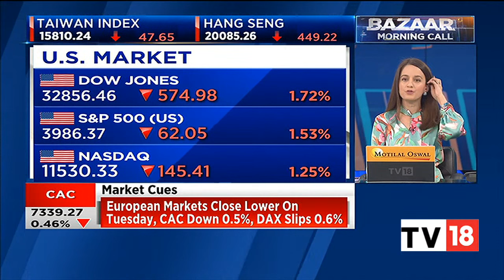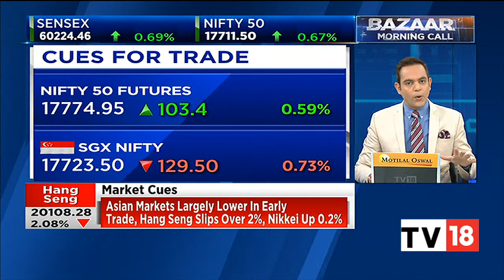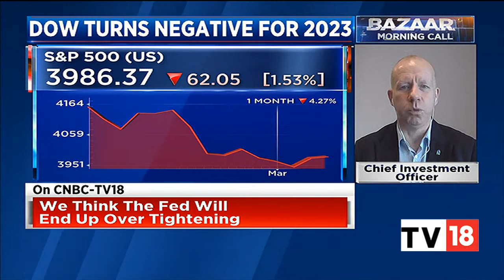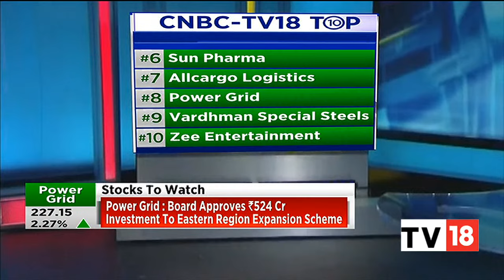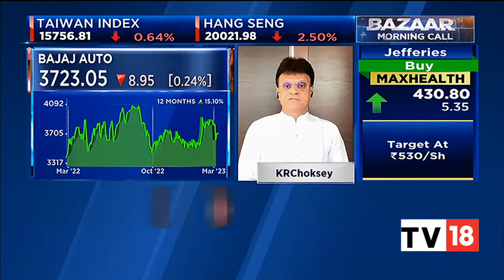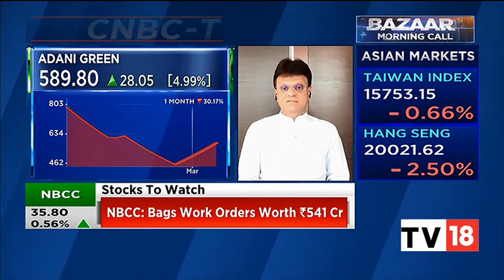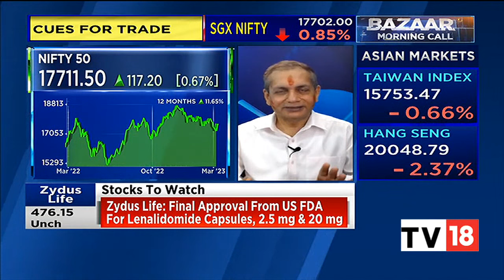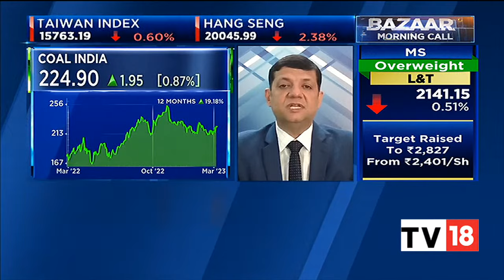Bazaar Morning Call: The Most Comprehensive Show On Stock Markets | Full Show | March 8, 2023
n18oc_business